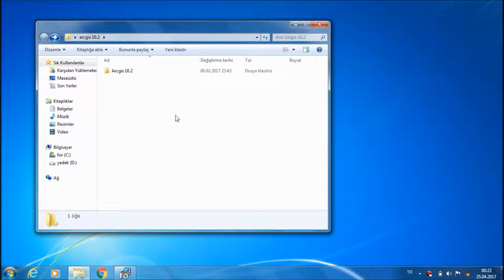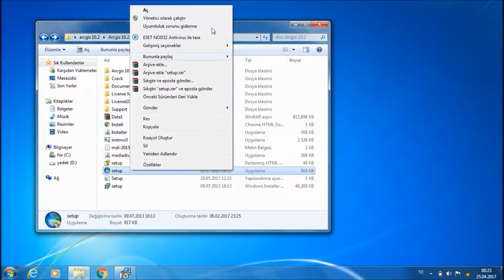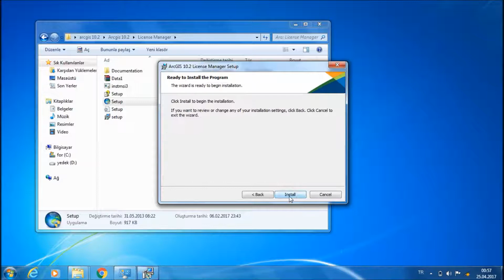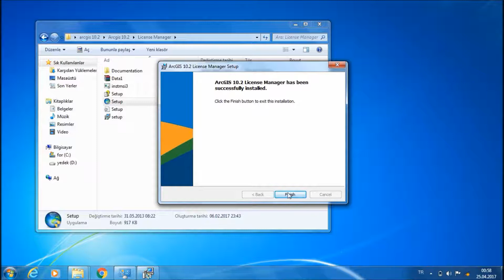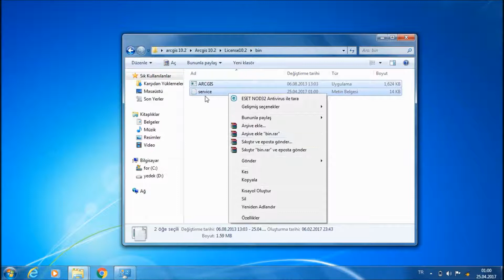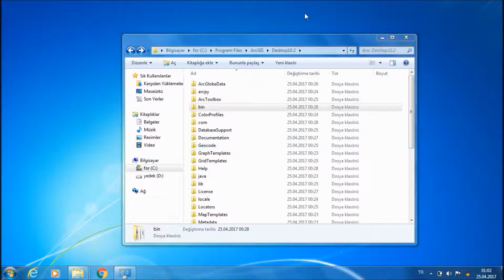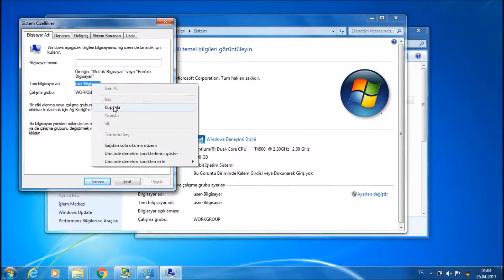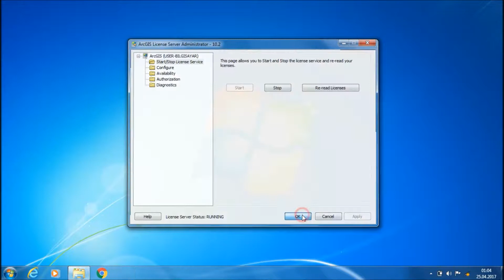ArcGIS 10.2 Kurulum (Türkçe Sesli) En Güncel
Bu videomuzda Arcgıs programının kurulumunu göstereceğim.
ÜCRETLİ HARİTA YAPIMLARIMIZDA MEVCUTTUR.